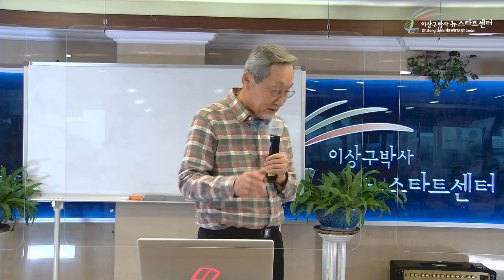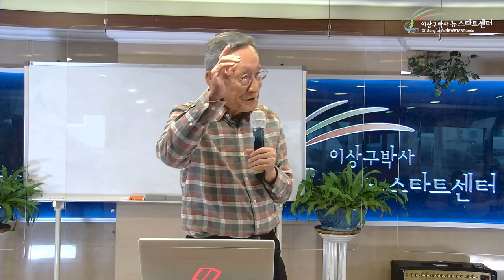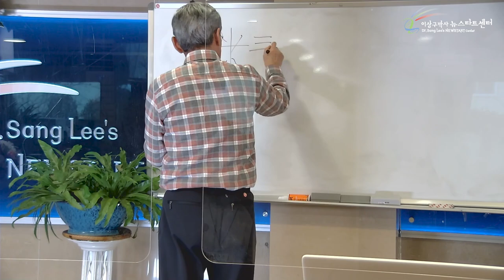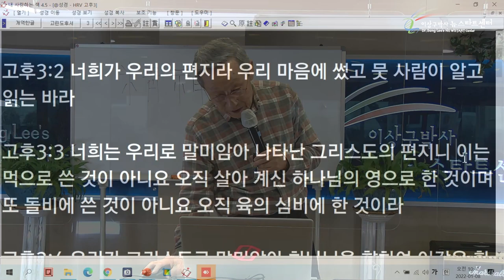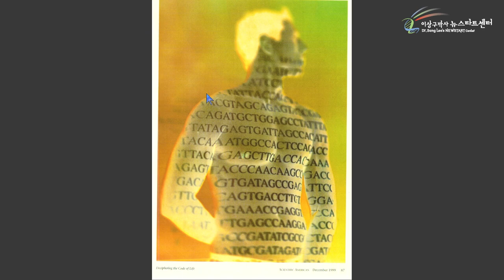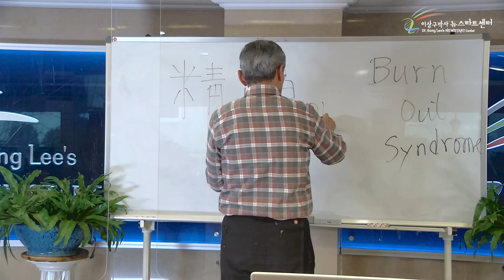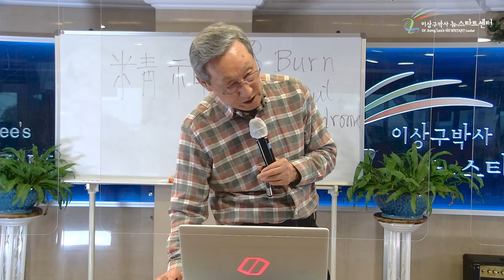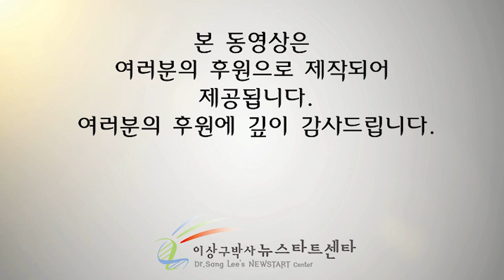[6강] 새로운 출발은 새로운 선택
⏱️ 타임라인⏱️

00:00 우리의 몸은 전기제품과 같다.

04:33 나는 생각한다. 고로 나는 존재한다.

09:10 잔소리도 사랑인가?

19:49 당신은 '정신'없이 살고 있나요?

26:49 사람은 그리스도의 편지다(고후 3:3)

41:45 번아웃 증후군

49:24 염기서열 (A,T,G,C)

58:17 망가진 DNA 회복 !